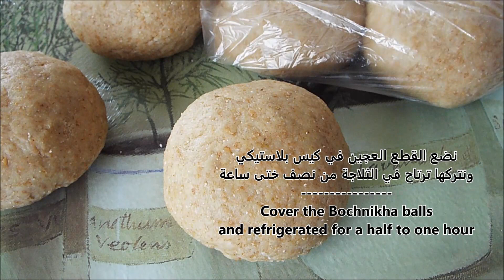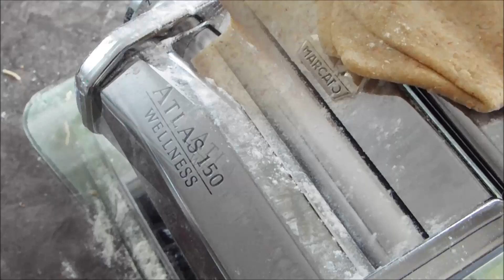مائدة رمضان : البشنيخة بالقمح الكامل مطهية في الفرن / Bchnikha à la Farine Complète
على مائدة رمضان اليوم : بشنيخة بالقمح الكامل و مطهية في الفرن
وصفة لذيييييذة و مناسبة لشهر رمضان

المرجوا الضغط على اعجاب و الاشتراك معنا بالقناة

وصفة البشنيخة بالقمح
المقادير
300جم من الدقيق
200جم من دقيق القمح الكامل
50جم من مسحوق اللوز
50جم من الزنجلان محمص و
مطحون
80جم من الزبدة بحارة الغرفة
200جم من الحليب دافئ
قبصة ملح + نصف معلقة صغيرة
من خميرة الحلوى

Recette de Bchnikh à la farine comlète :
Ingrèdients :
300g de farine
200g de farine complète
80g de beurre mou
50g de poudre d amande
50g de sèsame gruiller et moulu
1 c/c de sel + 1/2 c/c de levure chimique
200ml de lait
1 c/c d anis moulu

Ramadan table : Moroccan sweets Nchnika
Ingrèdients :
300g of flour
200g of wholemeal flour
80g of butter
200ml of milk
50g of almond powder
50g of grill and ground seasam
 1 tsp of salt
1/2 tsp of baking powder
1 tsp of ground anise seeds